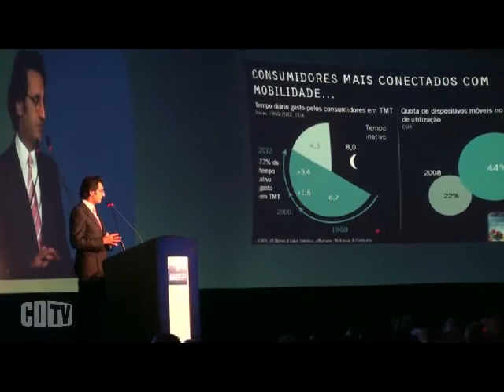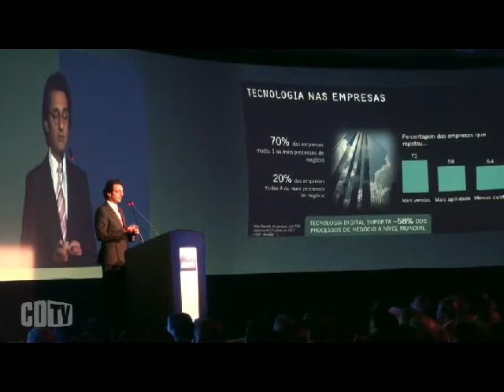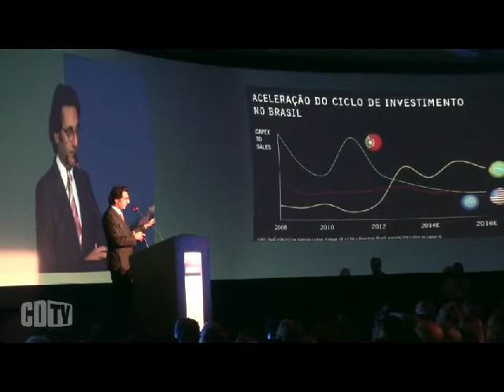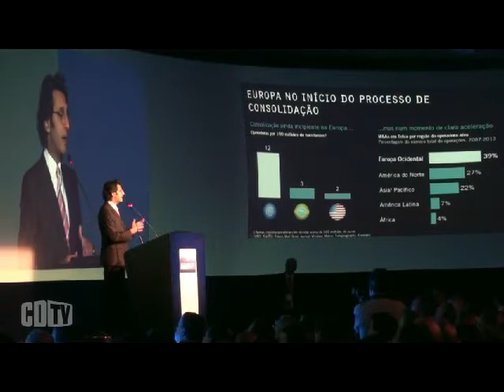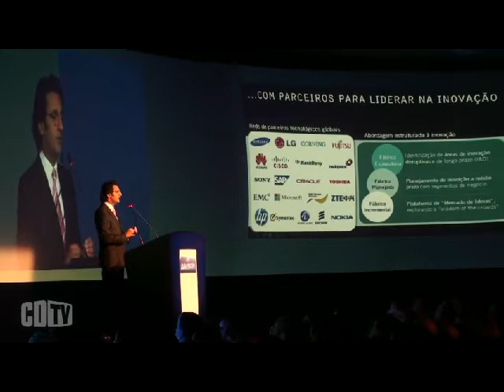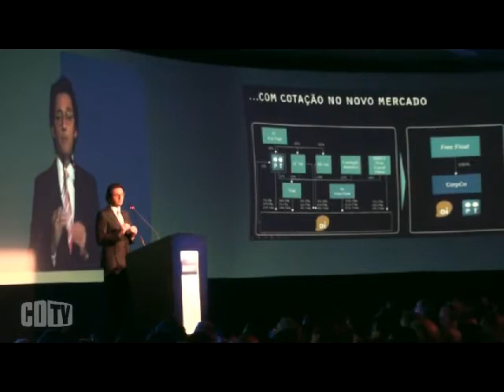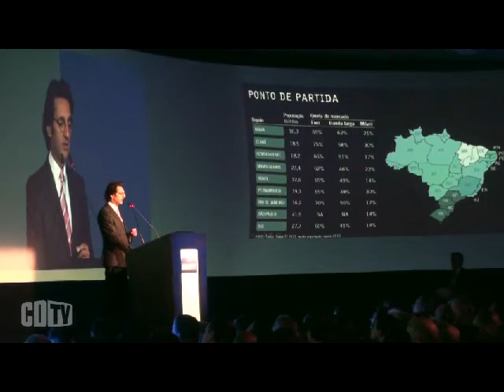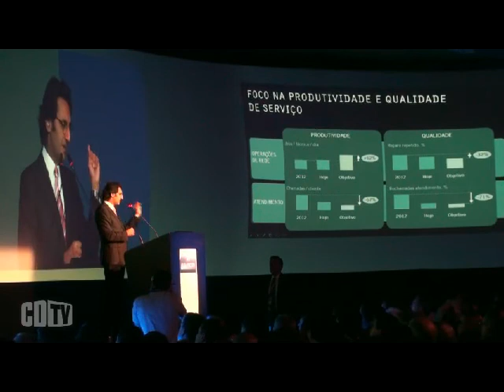Oi quer um 'naco' da receita das empresas de Internet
Empresa quer "fazer mais 'cloud' e mais TIC", afirmou o presidente Zeinal Bava. Com infraestrutura instalada, Oi enxerga vantagem competitiva nas áreas do Sul, do interior e do Norte, que vão gerar 59 milhões de novos consumidores até 2015.